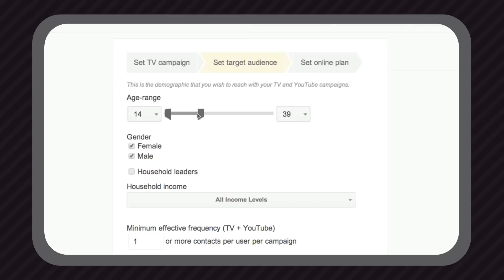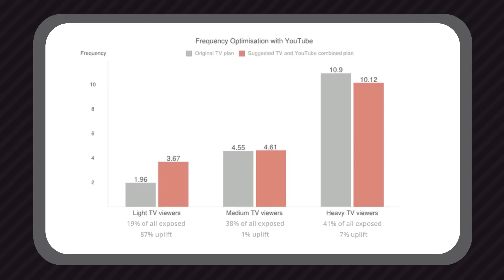Extrareach - Googles Tool zur crossmedialen Bewegtbildplanung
Bewegtbildkampagnen in klassischen und neuen Medien bieten heute in Kombination große Chancen, um Zielgruppen noch effizienter zu erreichen. Bisher werden Kampagnen in TV und Online jedoch getrennt voneinander geplant und ausgewertet.
Single-Source-Daten des GfK Media Eficiency Panels messen das TV- und Online-Verhalten von ein- und denselben Personen. Wir von Google haben ein Tool entwickelt, das diese Single-Source-Panel-Daten nutzt und hiermit genaue Empfehlungen für Ihre individuelle crossmediale Mediaplanung ausgeben kann: Das Extrareach Tool
Extrareach ermöglicht eine einfache Analyse, wie sich die Effizienz eines TV-Planes durch die Hinzunahme von Online Video auf YouTube verbessern kann.
Das Tool zeigt auf, wie viel inkrementelle Reichweite zu TV, Sie mit dem eingegebenen YouTube-Plan erreichen können, oder wie viel Media-Budget Sie durch eine andere Gewichtung zwischen Online und TV einsparen können.